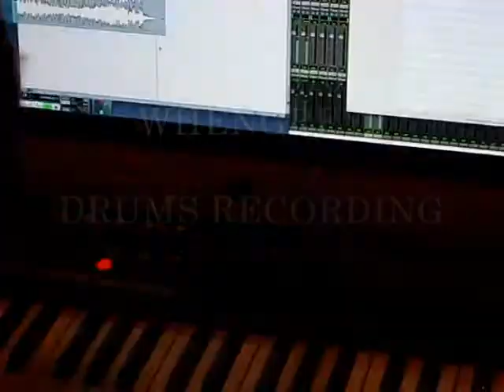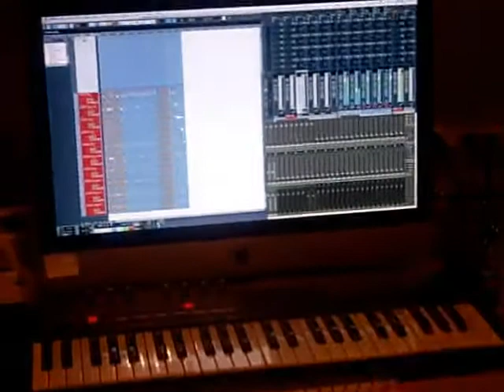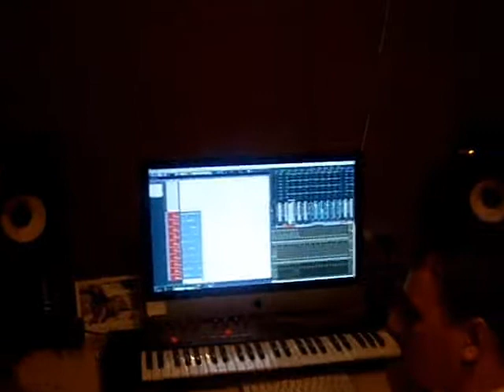Whengrey Drums Recording (industrial/modern metal)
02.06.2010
"avant-garde metal" "industrial metal" "modern metal"